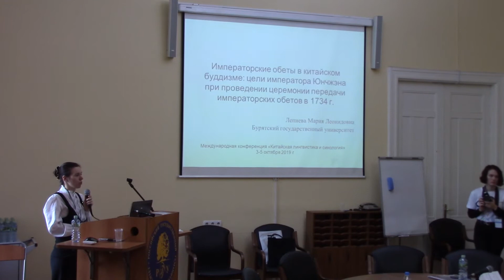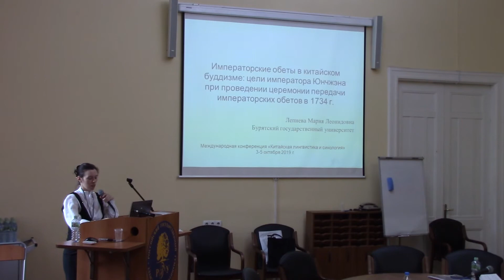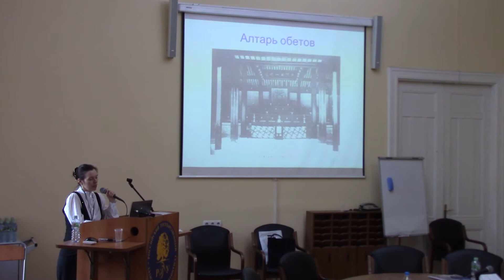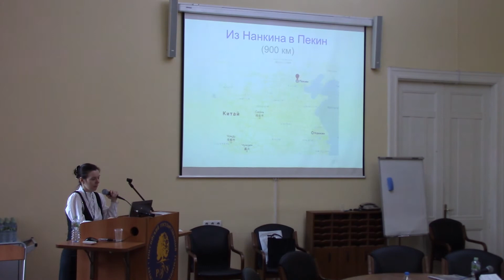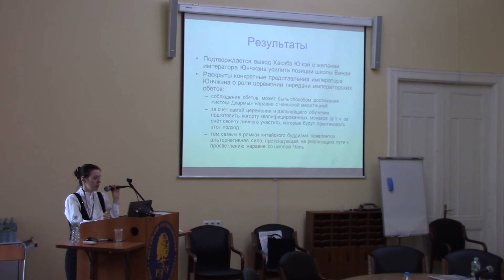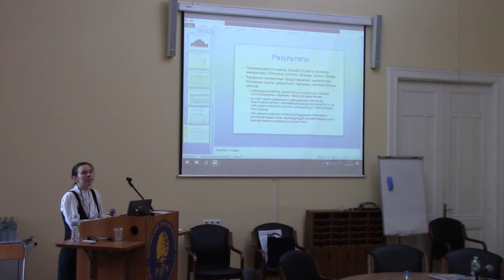5 октября 2019. Лепнева Мария Леонидовна (БГУ)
Императорские обеты в китайском буддизме: цели императора Юнчжэна при проведении церемонии передачи императорских обетов в 1734 г.